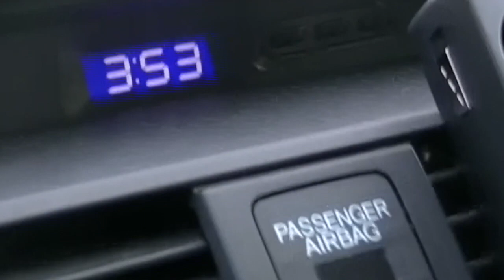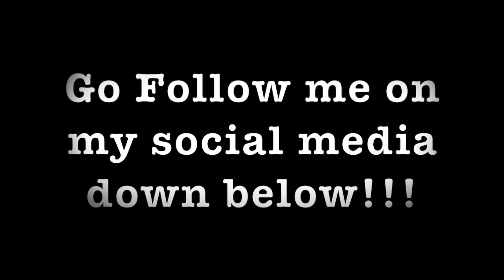Last Minute Snow Trip With The Team!! | TEAM BACKYARD DREAMERS CHIIL DAY!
If you like throwing stuff throw this video a like :)

Add me on snapchat to see whats not in the vlog
Be an active follower on my Snapchat and Instagram for a shoutout on my next vlog :)